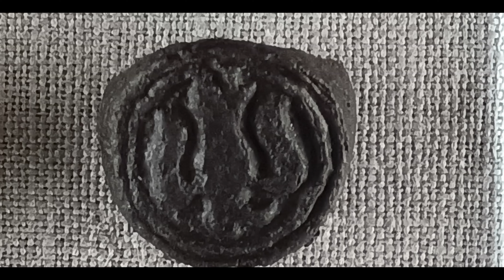СВЕРХКРАТКО О ОСТРОЖСКИХ, ОСТРОГЕ И ЗАМКЕ ОСТРОЖСКИХ.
ОБЩИЕ СВЕДЕНИЯ О РОДЕ ОСТРОЖСКИХ (ПОТОМКИ РЮРИКА И ГЕДИМИНА), ГОРОДЕ ОСТРОГ И ОСТРОЖСКОМ ЗАМКЕ.